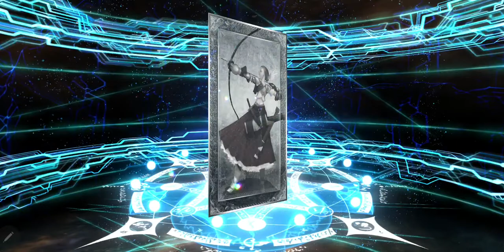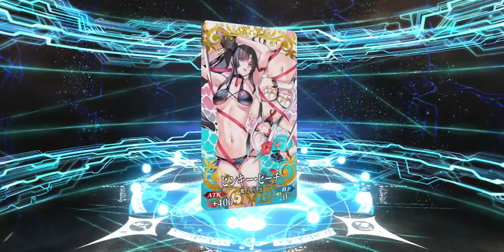[FGOJP] Summer 2021 Event Gacha 30 Rolls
Hi everyone, the new summer event for 2021 has finally begun.

I actually zoned out a couple of times and stopped myself mid sentence. I'm really tired after work today.

Still, I thought it would be ok for me to make a video while rolling the gacha.

The rolls actually turned out better than I expected so I'm really happy that I managed to record it.

Good luck to those who are rolling for whichever servant you want. ;)